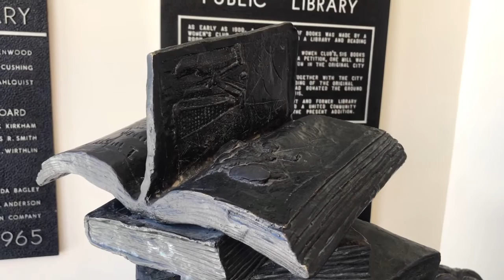The Statue at the Library is Weird | 2020 Radio From Hell Film Festival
Film by: Ryan Wilde

The library can be the gateway to knowledge. Ancient, dark, forbidden knowledge... One child discovers that some books want to be read more than others.

Vote for your favorite 2020 International Radio From Hell Film Festival films by July 31st, 2020!